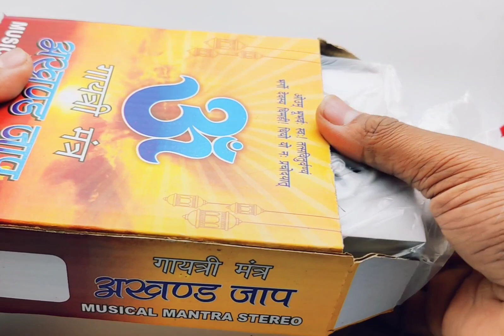22 in 1 Digambara Digambara/Shree Swami Samarth/Gayatri and Ganpati Mantra Device Chanting Machine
Digambara Digambara/ shree swami samarth Jai Jai/ Maha Mantra/ Gayatri mantra/ maha mrityunjaya mantra/ Ganpati mantra and other mix mantras in 1 device
22 Religios Mantras in 1 device For Your Home
Best quality devotional Mantras product
Gift for your loved ones on birthdays, anniversary, grah pravesh.

Shockproof Body... spiritual sweet sound devotional Mantras Akhand Jaap Mantra Chanting Shloka Metal Box ( Very Good Quality with Divine Voice Clarity) .Create a Meditative pious atmosphere daily by playing this beautiful bhajans / mantras. It has a changing push in switch which helps in changing the bhajan Extremely good quality with excellent voice clarity. Perfect for your home, gift for your loved ones on birthdays, anniversary, grah pravesh, opening, business place.